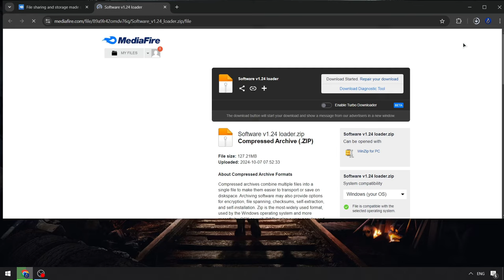Blox Fruits Executor x Roblox [Update Version] | Blox Fruits Hacks Menu | Blox Fruits Script [FREE]